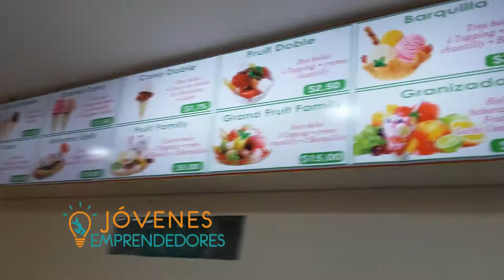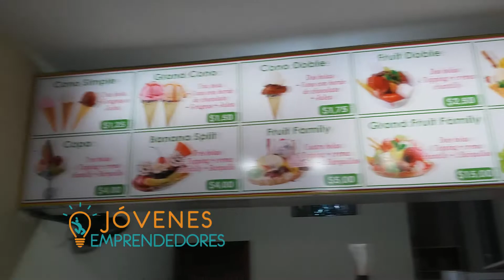Italo y Adonis Zambrano jovenes emprendedores,investigando como crear una empresa.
Unidad Educativa Teresa de Calcuta periodo 2.017. Docente de Emprendimiento y Gestion Profesor Antonio Delgado Franco.